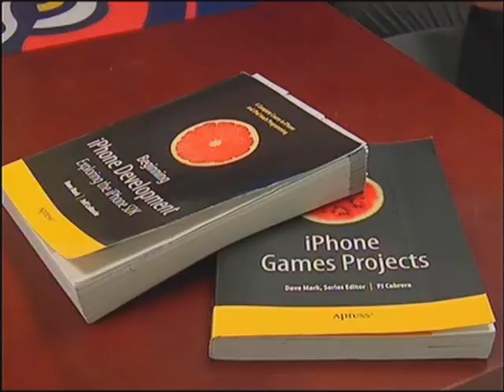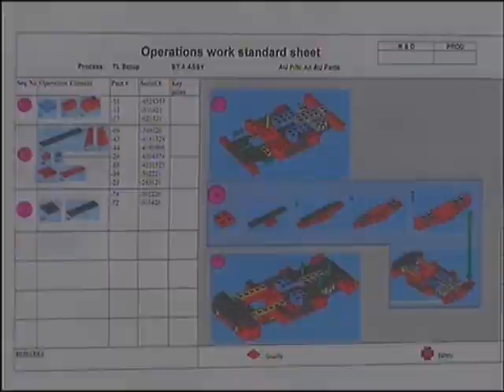Bright future ahead of Auburn Engineer students, WTVM segment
Katherine Kington of WTVM in Columbus came to speak with some Auburn Engineers about the work they're doing outside of the classroom.